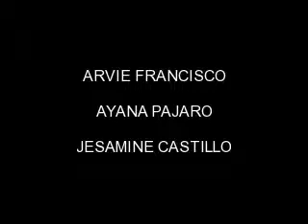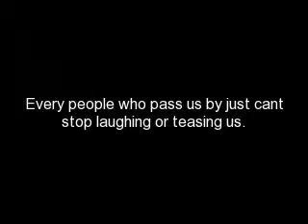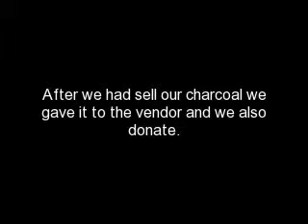DEVIANCE DAY ( M10)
unforgettable experience!